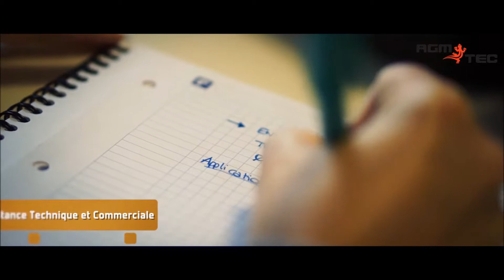Distributeur de caméras endoscopiques